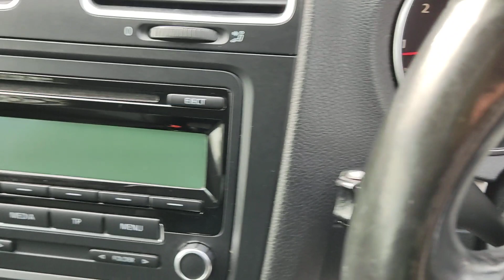Y29JTM VW Golf 2.0 GT Hatchback 3 Door Diesel Car.